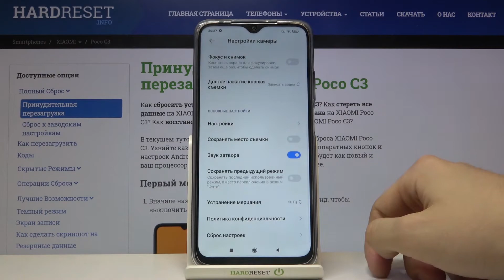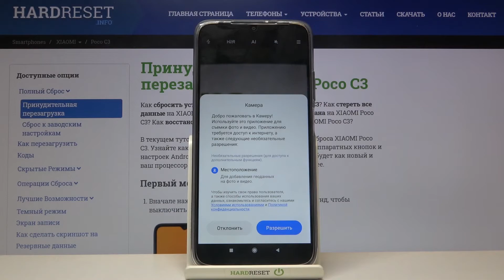Сброс настроек камеры на Poco C3 / Как скинуть параметры съёмки на Poco C3?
Больше информации про ваше устройство вы сможете найти на нашем сайте в виде текстового руководства
Если вы хотите скинуть настройки камеры вашего Poco C3, но не знаете как это сделать, тогда вам стоит посмотреть это видео. В нём мы покажем и расскажем вам как выполнить сброс параметров съёмки на Poco C3 всего за несколько простых шагов.

Как скинуть настройки камеры на Poco C3? Как на Poco C3 выполнить сброс параметров камеры? Как на Poco C3 сбросить камеру?